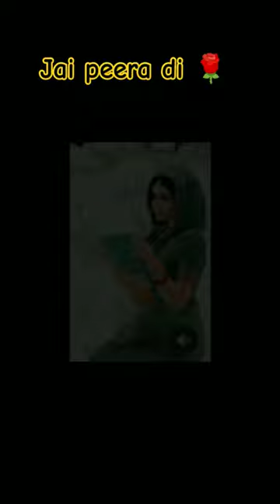Gous e azam 🌹🤲🌹,power of Gous e Pak, peera de peer, ytfeed gyanvapi mosque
Gous e azam🌹🤲🌹power of Gous e Pak, peera de peer, ytfeed Hazrat Gous e azam, 🌹🤲🌷ali, urs2024,peera de jass ajmer chistiya qadri gyanvapi babri news jai peera di laddi shah🌷🌹💐

khawaja ajmer
khwaja ajmer sharif
khwaja ajmer ki kavvali
khwaja ajmer sharif dargah
khwaja ajmer dargah
khwaja ajmer sharif qawwali
khwaja ajmer sharif ki kavvali
khwaja ajmer dulha
khawaja ajmer nagri
khawaja ajmer nagri police station karachi
khawaja ajmer nagri karachi
khwaja ajmer picture
khwaja ajmer mela
khawaja ajmer nagri school
khwaja ajmer history
khawaja mohideen chisti ajmer
ya ajmeri khwaja piya
ajmer job requirements
ajmer khwaja baba
ajmer khwaja bande nawaz
khwaja bulayenge ajmer ki basti mein
khwaja bhawan ajmer
ajmer khwaja baba qawwali
ajmer khwaja baba ki qawwali
ajmer khwaja banda nawaz
khwaja bulayenge ajmer ki basti mein qawwali
khwaja bulayenge ajmer ki
khwaja bulayenge ajmer ki mp3 song
khwaja hame bhi ajmer bulana
khwaja chishti ajmer
khwaja moinuddin chishti ajmer sharif
khawaja moin uddin chishti ajmer sharif
khwaja ajmer darbar
ajmer khwaja dj
ajmer khwaja download
khwaja garib nawaz ajmer dargah
ajmer famous items
ajmer famous food
ajmer ki date
ajmer kha hai
khawaja ajmer sharif
khwaja garib ajmer
khwaja ajmer garib
ajmer khwaja garib nawaz
ajmer khwaja garib nawaz photo
ajmer khwaja garib nawaz qawwali
ajmer khwaja garib nawaz guest house
ajmer khwaja garib nawaz history
ajmer khwaja garib nawaz ki dargah
ajmer khwaja garib nawaz history in hindi
ajmer khwaja garib nawaz video
khwaja guest house ajmer
bana hai khwaja ajmer ki
ajmer ka khwaja hai
ajmer ka khwaja hai sakhi lyrics
khwaja ajmeri qawwali
khwaja ajmeri song
khwaja moinuddin chishti ajmeri
khwaja moinuddin ajmeri
khwaja moinuddin chishti ajmeri qawwali
ajmeri khwaja garib nawaz
ajmeri khwaja piya
chishti ajmeri khwaja
ajmer khwaja ajmer
ajmer khwaja
ajmer khwaja history
khwaja ajmer ja rela
ajmer khwaja ji
khwaja ajmer ki basti mein qawwali
khwaja ajmer ki dargah
khwaja ajmer ki qawwali
khwaja ajmer ka
khwaja ajmer ka kavvali
khwaja ajmer ki sarkar
khwaja ka ajmer ja rela
ajmer khwaja mp3 song download
ajmer khwaja moinuddin chishti
ajmer khwaja moinuddin
ajmer khwaja moinuddin chisti
ajmer khwaja maharaja
khwaja moinuddin ajmer sharif
ajmer khwaja movie
ajmer wale khwaja mp3
ajmer khwaja nagar
khwaja peer ajmer
khwaja ajmer photo
ajmer khwaja piya
ajmer khwaja peer ki qawwali
ajmer khwaja qawwali
13 rajab dua
rajab wazifa
13 rajab wazifa
13 rajab manqabat
13 rajab amal
13 rajab qasida
13 rajab status
13 rajab manqabat 2024
bozorg ghermez
hazrat ghous pak ka mazar
hazrat ghous pak date of birth
hazrat ghous pak darbar
who came first hazrat musa or hazrat dawood
hazrat ghouse azam dastagir
hazrat ghous e azam quotes in english
hazrat gaus e azam
hazrat ghaus e azam ka wazifa
hazrat ghaus e azam history in urdu
dargah hazrat ghous-e-deccan rahmatullah alaih
hazrat ghous e azam
history of hazrat jafar e tayyar
first revelation of quran month
first revelation of quran in english
hazrat ghous pak full name
which prophet fasted first
how to meet hazrat khizar
hazrat ghous pak ki karamat
hazrat ghaus gwalior
hazrat ghulam ghaus hazarvi
ghazi hassoun
hazrat musa name in quran
hazrat musa name mentioned in quran
hazrat abbas hazri
hazrat ghous pak in urdu
hazrat ghous pak images photos free
Peer hi bhagwan ya devta yaallah k bali sab ek hi hai aur j sab dayaban hai humari galti ko baar baar maaf karke bhi hum per mehar karte hai apse anurodh hai ki aap humare channel ko subscribe karke humara hosala bataye
Jai Peera Di#pleastineasi survey gyanvapi masjidbabri masjid demolitiongyanvapi casegyanvapi case hearinggyanvapi case updategyanvapi masjid latest newsgyanvapi masjid casegyanvapi masjid newsgyanvapi mosquemuhammad aliJai peera di, gous e azam, peera de peer, ya Ali ya Ali, allah hu akbar, 786,
Jai Peeraucc in uttarakhand